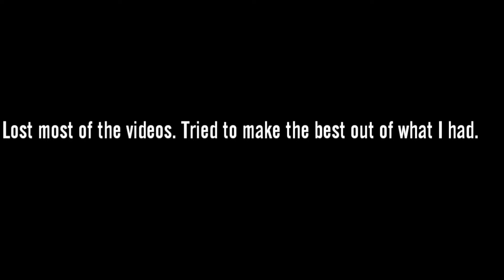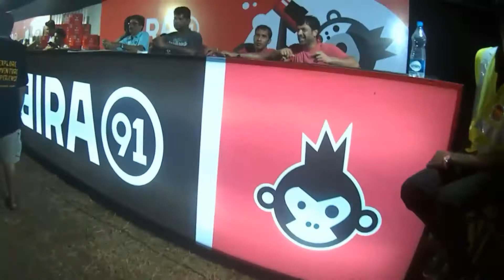Royal enfield Rider mania, Goa 2017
RERM is one of the best biking festivals and this was my 2nd time to Rider mania.

We started on 16th from bangalore to goa.
It was a 3 day festival with many events and concerts for all the hardcore Enfielders.

I had an amazing time as i rode with my motocycle group RIDE BUDDIES.

I lost most of the videos which i took because of some memory card problem. I tried to do the best i could with whatever videos were left.